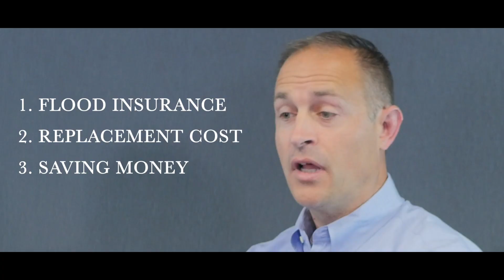Realtor: Michigan Home Owner's Insurance: Eric Insurance: @AnnArborRealtorLive: Smart Real Estate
Come and learn about home insurance with Eric!

Eric Terrien, MBA, CLCS
62780 Morningside Dr.

Goedert Real Estate
Kerin Hayden Goedert
Tanya Hill
*Three Generations Goedert*

Learn everything needed to know before selecting your Home Owner's Insurance. We define: shopping for insurance, flood classifications and flood insurance, replacement costs, company algorithms, discounts, and more!

On this day we also mention benefits to Teachers as we will donate to your favorite SchoolOrCharity ... In the video it was mentioned that we believe in giving back. When working with us we will also pledge to support your favorite charity.

62780 Morningside Dr.

Videographer, Andrea Holman, captures ideas through videography, graphic design, and simple animation.

Hayden Hill

Goedert Real Estate
1324 N Main St,